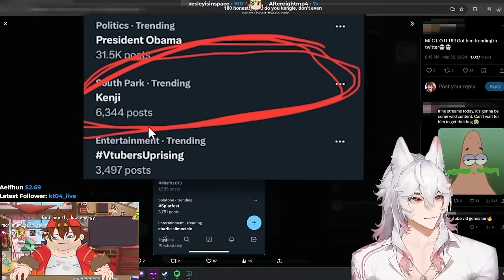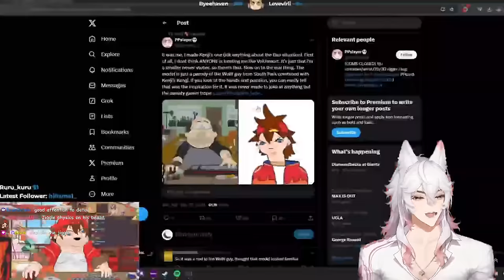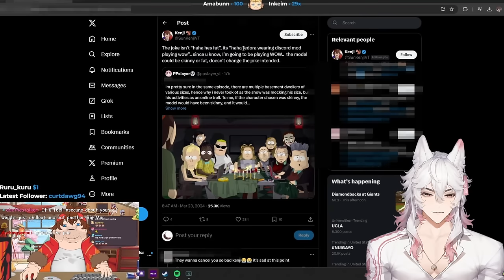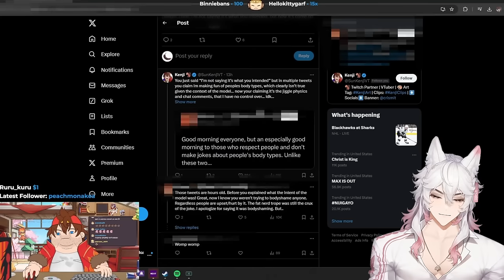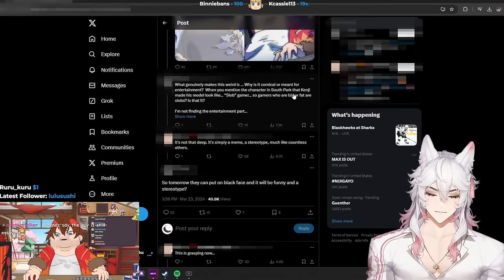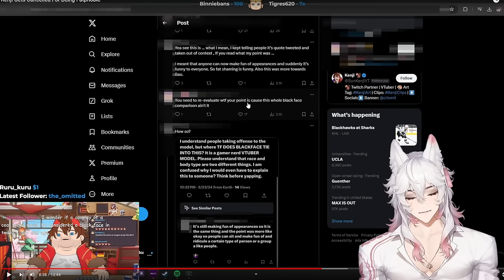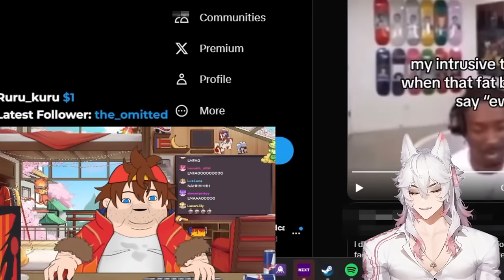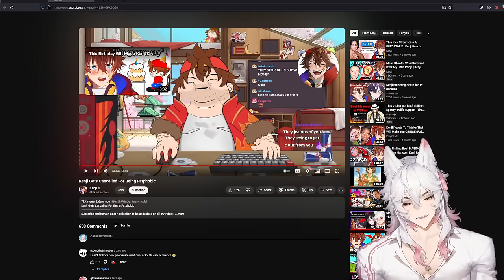He Is Getting Cancelled For Being Fatphobic | Kenji React